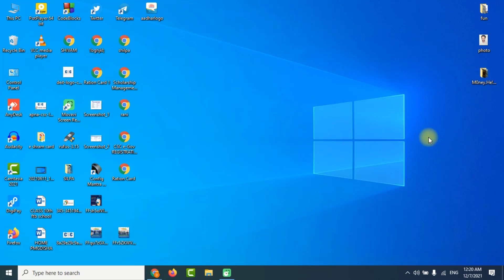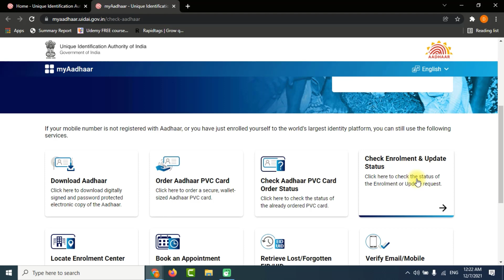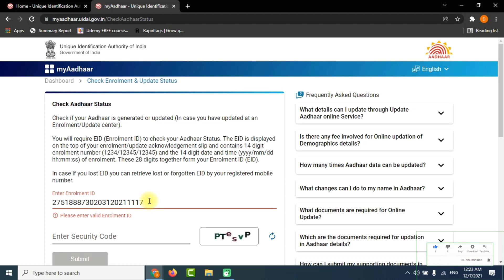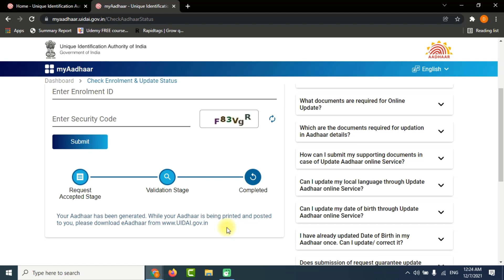adhar card status | adhar card status check | adhar card status check in mobile | adhar 2022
First of all thanks for visiting our youtube channel CSCSITE. Here you will get videos based on CSC Services as well as Latest CSC updates. Also we are providing Technical updates and here we will give you tutorials on Web development. If you want to learn Wordpress completly or want to learn web development based on different laguages such as HTML, CSC, PHP, MySql, Python, javascript, Jquery, etc make sure to subscrube us and don't forget to press the bell icon.